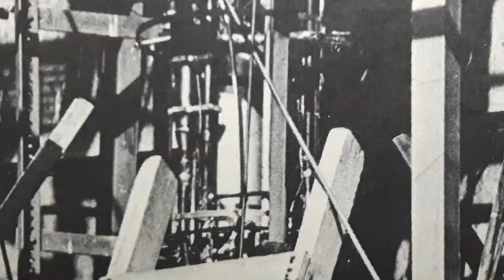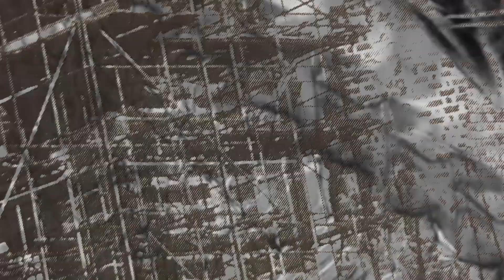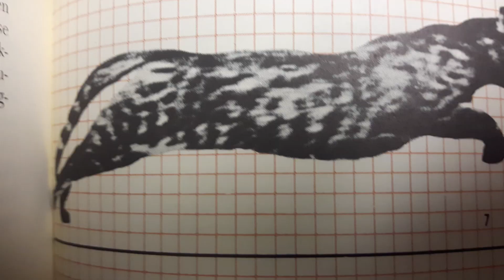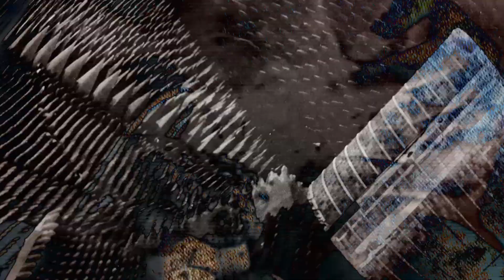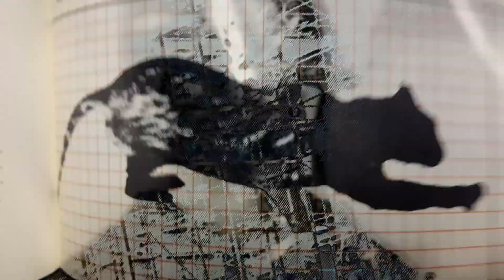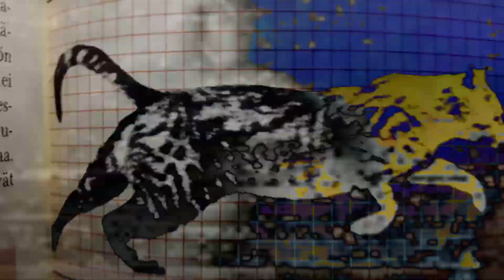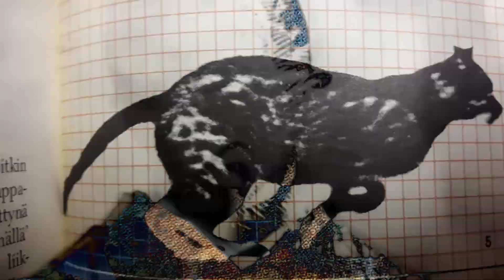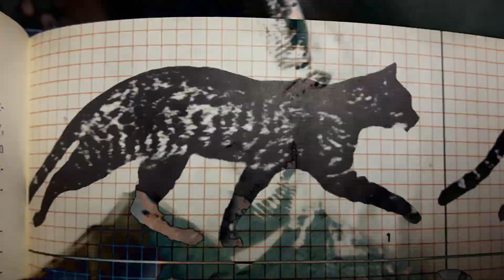Body Accident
Great things happen when you talk to strangers on the train.

Ben - drums
Jere - guitar, noise, screaming